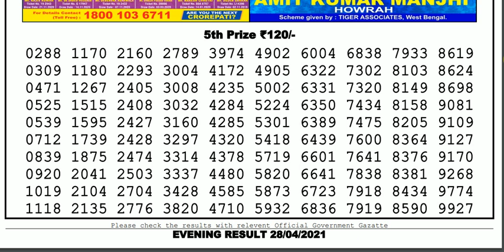Lottery Sambad Lottery Live 08.00pm 28.04.21 Nagaland Lottery Live gdn